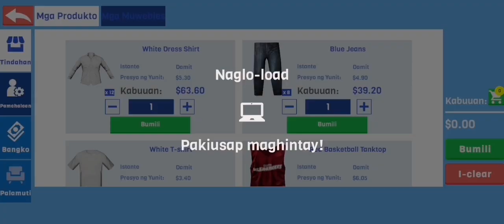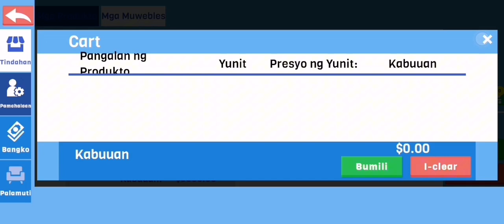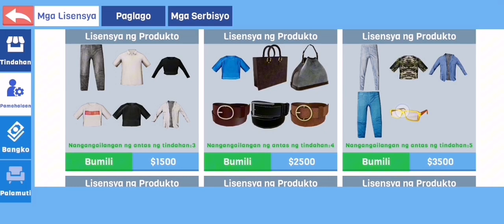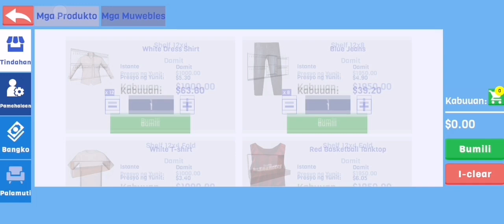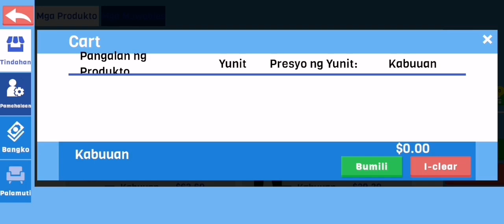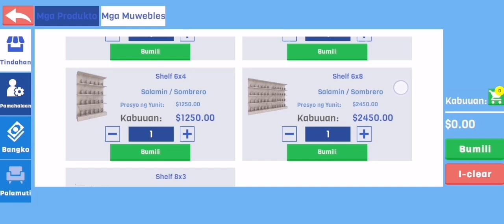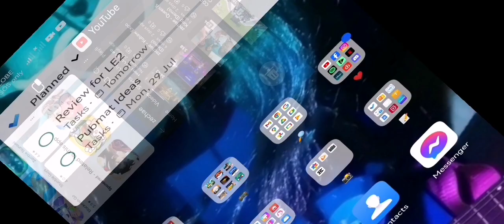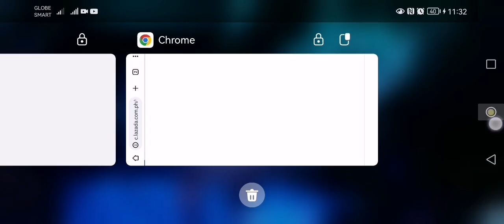CLOTHING SELLER, NAGWALA!?! | Clothing Simulator #2